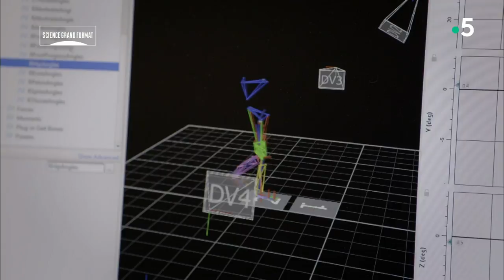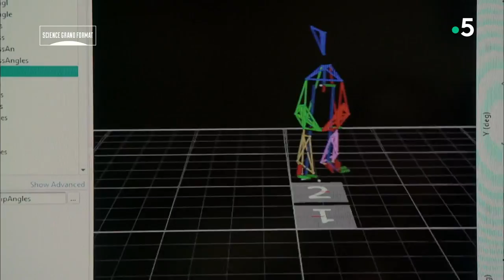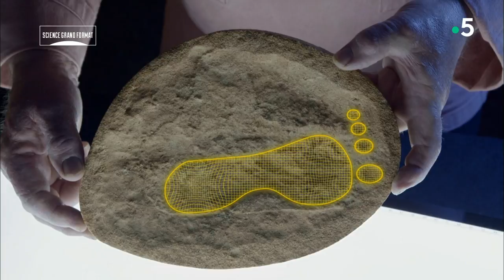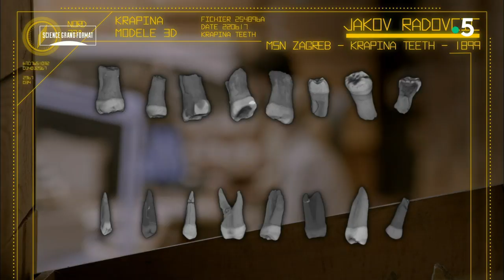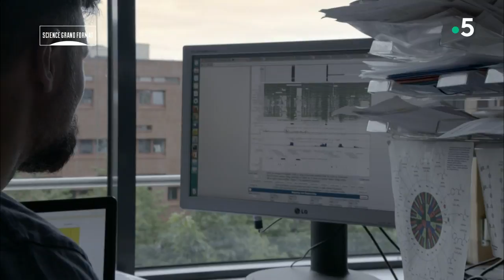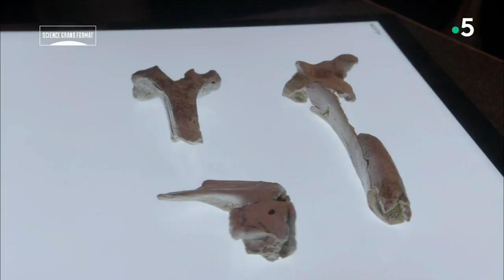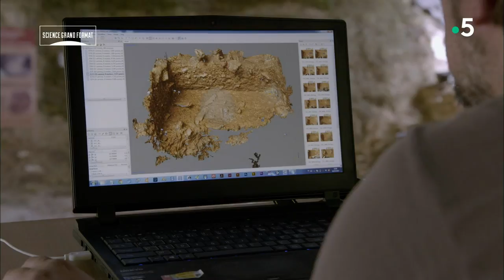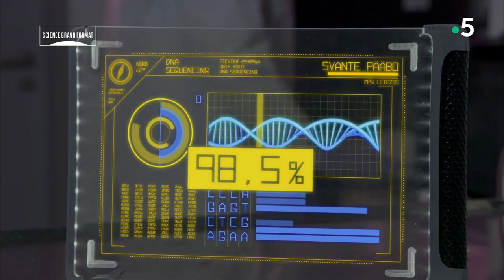Qui a tué néandertal ?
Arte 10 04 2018